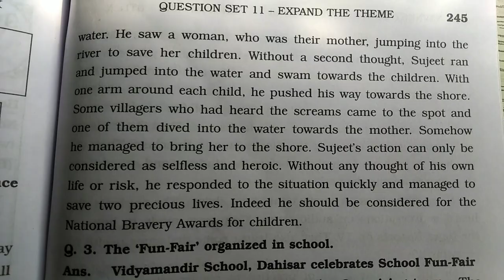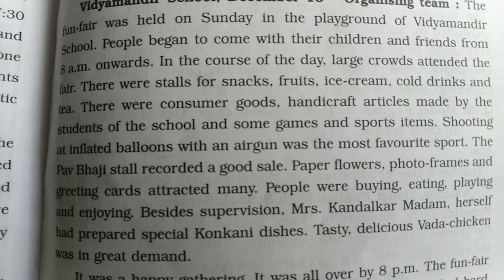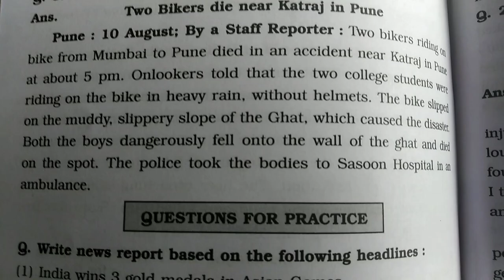SSC Board Exam 10th Class English Paper || Big Mistake English 10th Paper ||10th students good news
इयत्ता दहावीचा इंग्रजीचा फुटला, दहावीच्या मुलांसाठी अत्यंत महत्वाची मोठी बातमी, दहावीचे पेपर फुटले, 10th SSC board English paper lick,

ssc board exam paper 6 March 2023

ssc board exam paper English 6 March 2023

10th board Marathi 2 March 2023 Solution

10th students big news

दहावी बारावी साठी मोठी बातमी

दहावीच्या विद्यार्थ्यांसाठी आनंदाची बातमी

एसएससी बोर्ड इयत्ता दहावी विषय इंग्रजी 6 मार्च 2023 पेपर प्रश्नपत्रिका

इयत्ता दहावी इंग्रजी पेपर प्रश्नपत्रिका

🛑LATEST UPDATE:- AVOID THESE ! After For All Boards 2023 | ENGLISH BOARDS PAPER | 🔥 MUST WATCH

6_march_2023